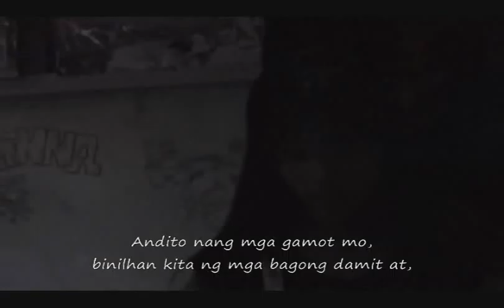Langit ka, lupa ako...eh ano nalang sila? PART 1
theo project

parable of the rich man and the poor man (modern version)
directed by : JJ. sobrejuanite

starring:
Jane Karla Borbe as 'Jane'
Jezryl Sumaoy as 'the rich man'
Melanie Villorejo as 'Mercidita'
Florence Leoncio as 'the Beggar'
Sittie Guinomla as '5-6' & 'pokpok na tag singko'
Ming as 'Eva the tuition girl'
Gerard Baldric as 'Abraham'